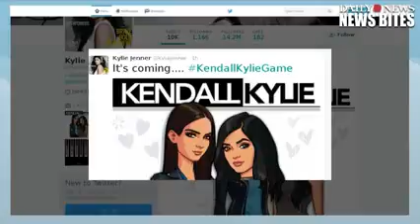Kendall Jenner And Kylie Jenner Release Teaser For Video Game